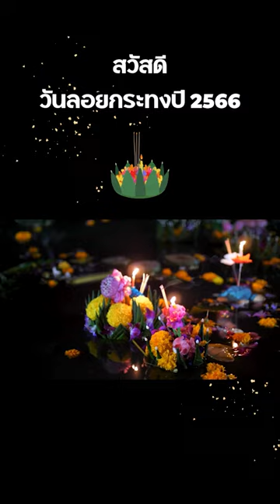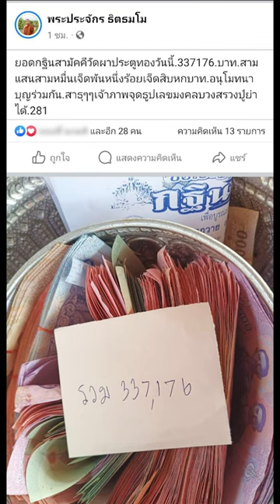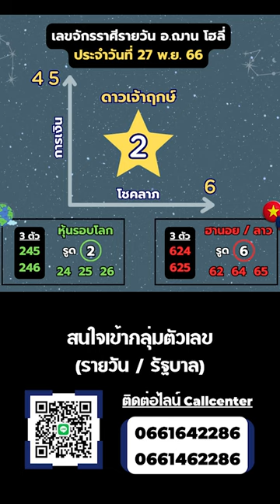ทีเด็ดเลขการเงิน โชคลาภรายวัน 27 พ.ย. 66 | อ.ฌาน โฮลี่